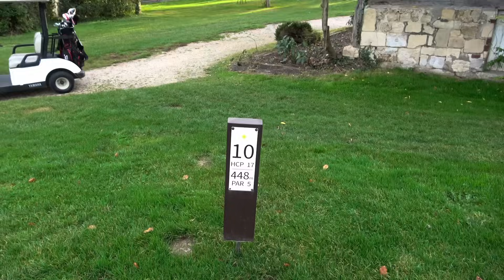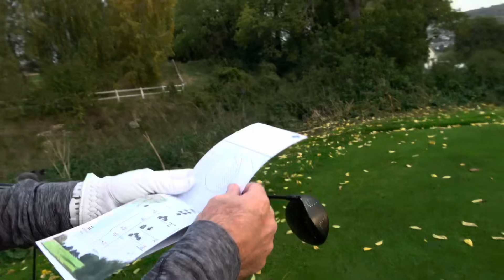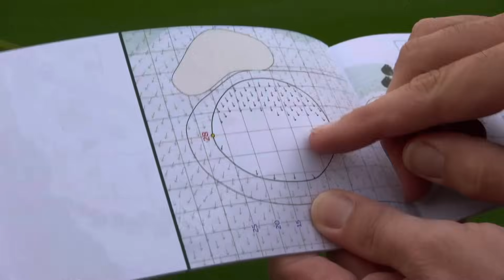AMERICAN FOURSOMES SERIES - featuring DAN HENDRIKSEN! Part 1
AMERICAN FOURSOMES SERIES

Featuring DAN HENDRIKSEN!
Check his channel out! I’m on their too!